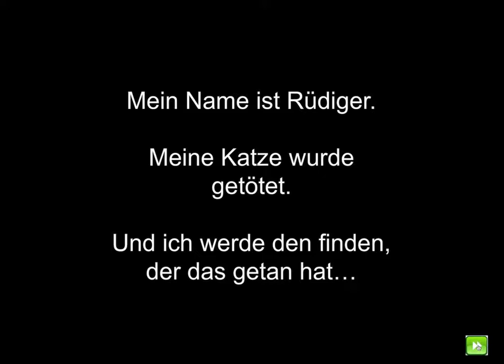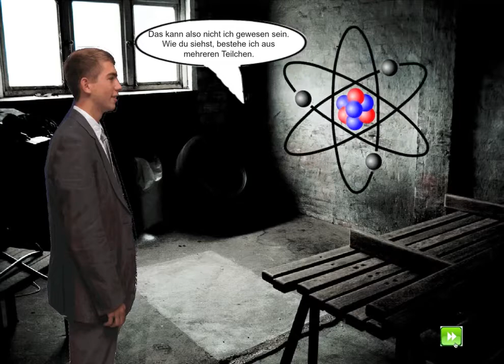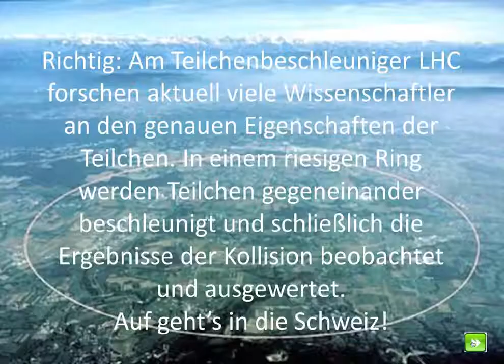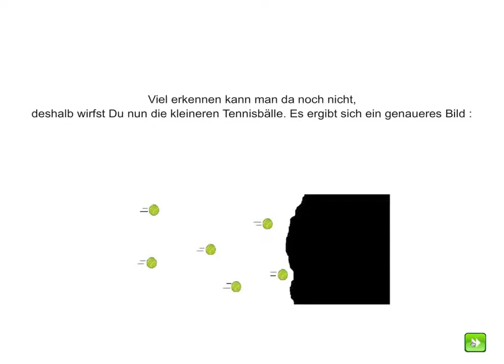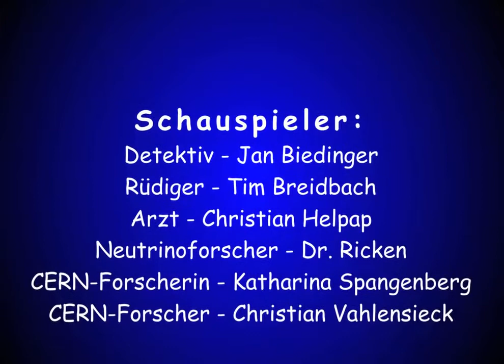Rüdigers Katze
Ein humorvoller Krimi, bei der Ermittler einen verzwickten Fall lösen muss: Welches Teilchen ist für den Tod von Rüdigers Katze verantwortlich?  Die "Teilchendetektive" Katharina Spangenberg, Jonas Wannenmacher, Tim Breidbach und Christian Vahlensieck vom Hardtberg-Gymnasium in Bonn